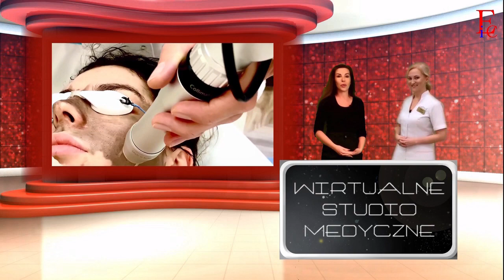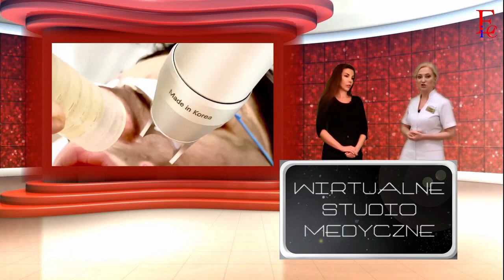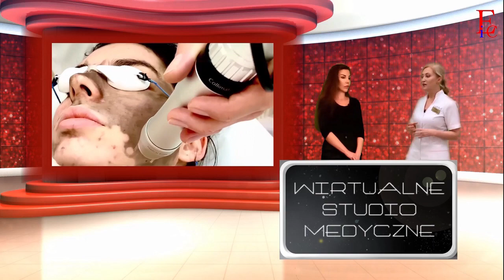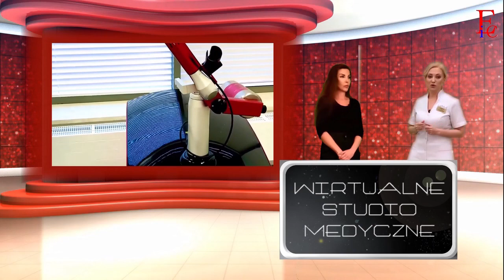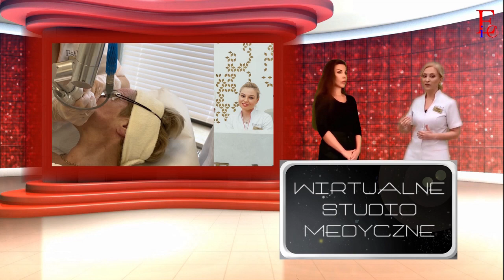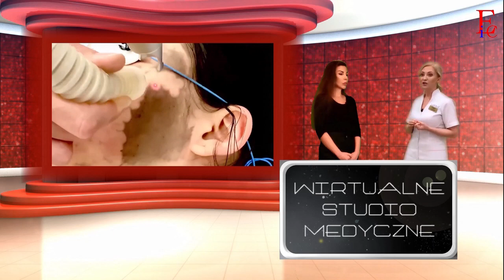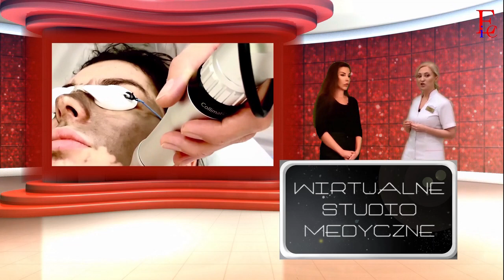Klinika EstMed w Wirtualnym Studiu Medycznym - Zabiegi regeneracyjne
Obejrzyj kolejny odcinek Wirtualnego Studia Medycznego i poznaj najnowocześniejsze możliwości regeneracji skóry.